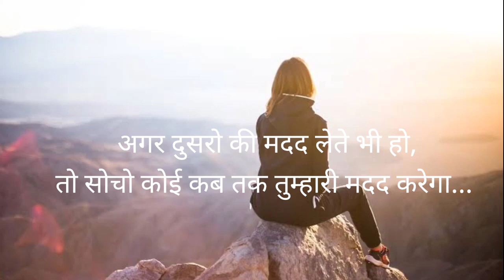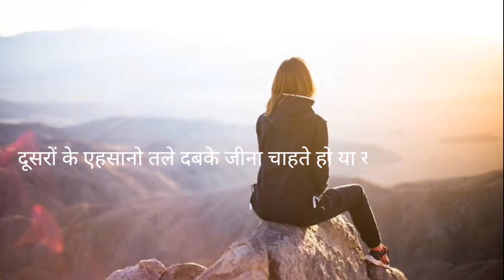दूसरों के एहसानो की उधारि लेना बंद करो ।अपना काम खुद करना सीखो।।BSR Institutell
This video is made for motivational purpose.

The background music used in this video is not mine. I have taken it from Rossane Cabrera.

They have written no copyright on the title of this music that's why I have used this music in my video as background music.

song                Christian music
artist               2B Studio
licensed to     Elite Alliance Music;Epic
YouTube by    Elite(Music Publishing) and 2